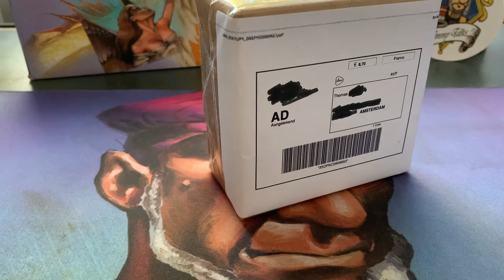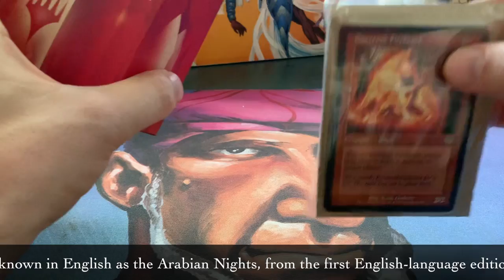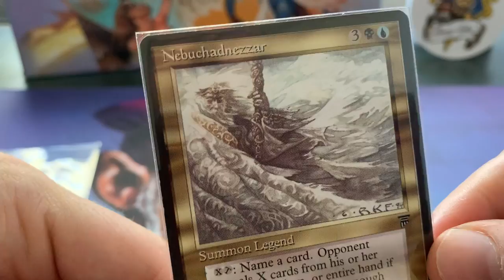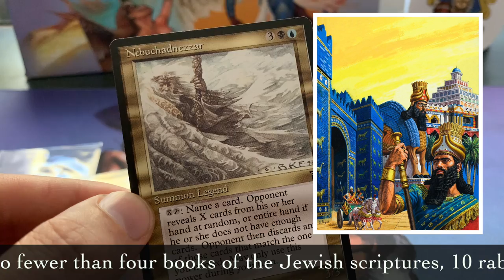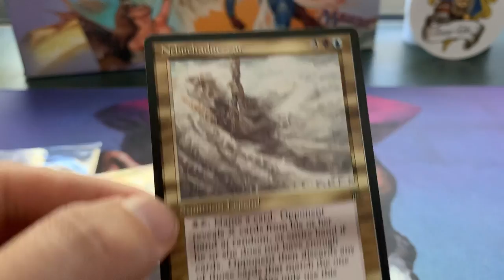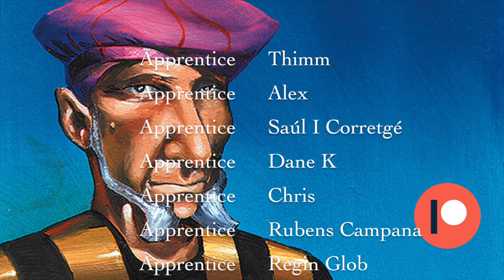Who is Nebuchadnezzar? | MTG Lore | Old School Magic the Gathering | 379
Why not combine a mail day with a light history lesson about the epic legendary mtg creature Nebuchadnezzar. Did you know that he was a warrior-king of ancient Babylon?